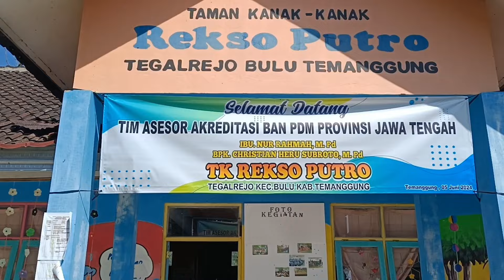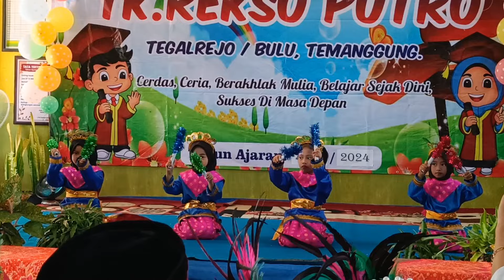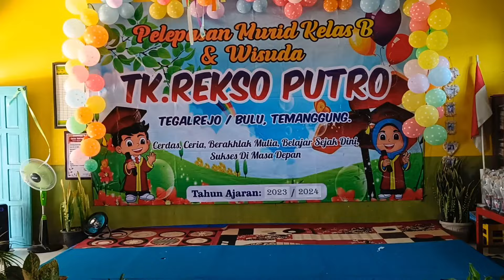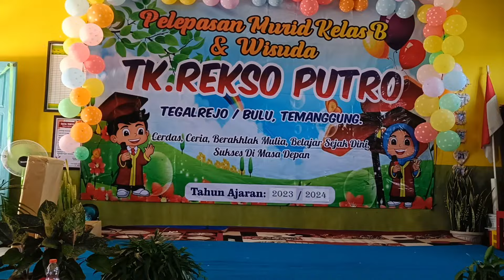TK REKSO PUTRO - Prosesi Wisuda Pentas Seni & Pelepasan Kelas B.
Rangkaian Kegiatan Wisuda & Pentas Seni
TK REKSO PUTRO
KRASAK, Tegalrejo, Kec. Bulu, Kab. Temanggung Prov. Jawa Tengah